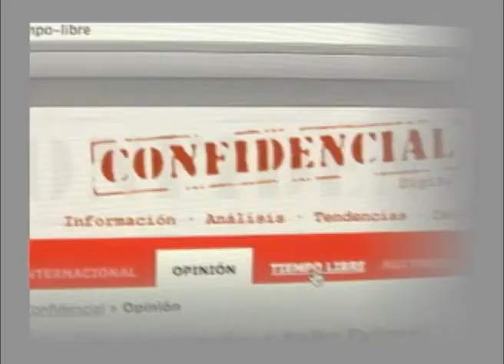Elecciones en Costa Rica "Hay un descontento generalizado y un voto de protesta muy fuerte"